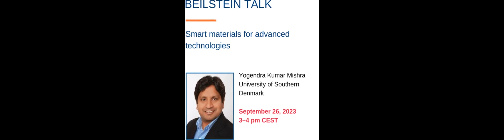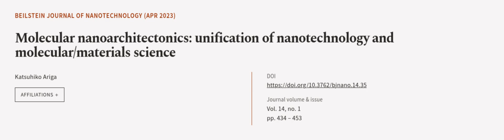Molecular nanoarchitectonics: unification of nanotechnology and molecular/materials s... | RTCL.TV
### Keywords ###

### Article Attribution ###
Title: Molecular nanoarchitectonics: unification of nanotechnology and molecular/materials science
Authors: Katsuhiko Ariga
Publisher: Beilstein-Institut
DOI: 10.3762/bjnano.14.35

### Video Timestamps ###
0:00:00 - Summary
0:01:01 - Title
0:01:05 - Outro
0:01:09 - End